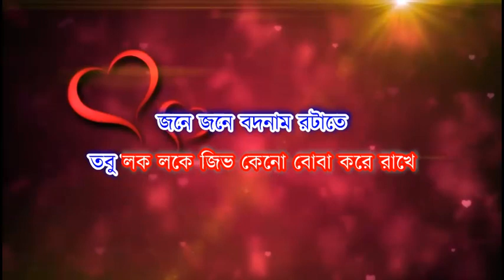Ei Bhabe Dujon Ke Karaoke | Kumar Sanu